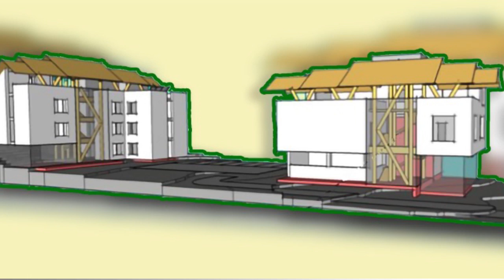ၶေႃႈထတ်းသၢင် ႁိုၼ်းၵႃယၢင်း ႁူင်းပွႆႇသဵင် ၸုမ်းၶၢဝ်ႇၽူႈတွႆႇႁွၵ်ႈ 12/04/2019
Hein Kar Yang's Opinion SHAN Online Radio 12/04/2019